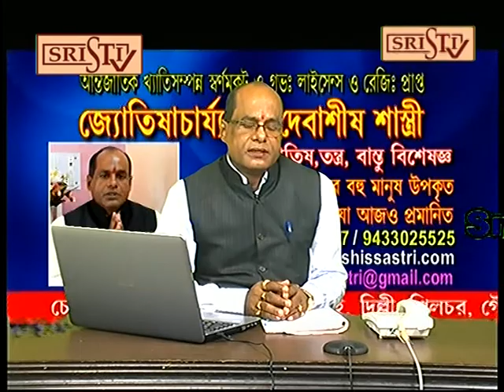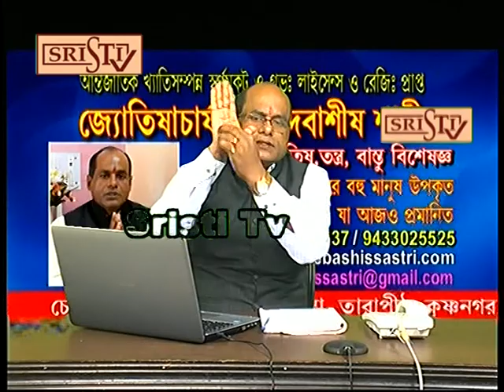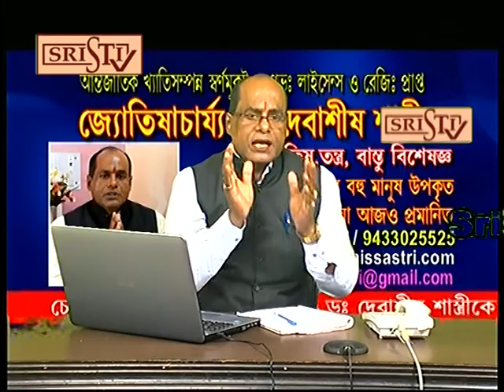Sristi Tv Dr Debashis Sastri 20.04.2019